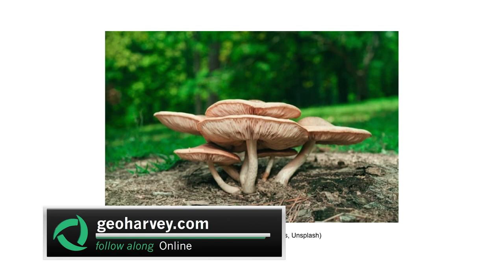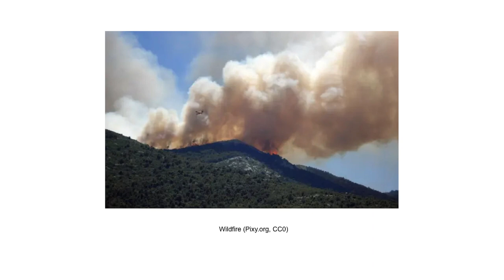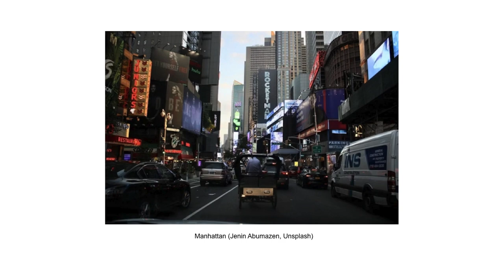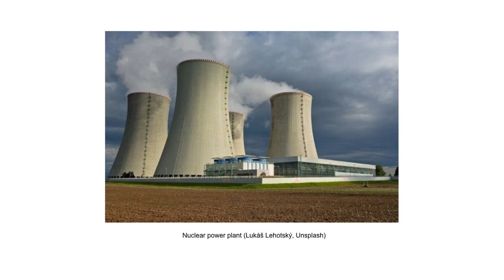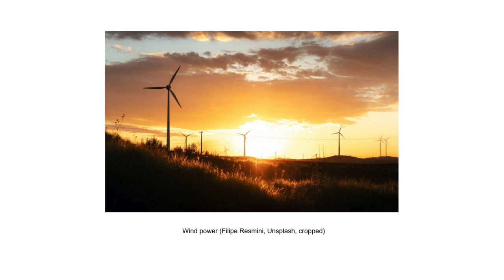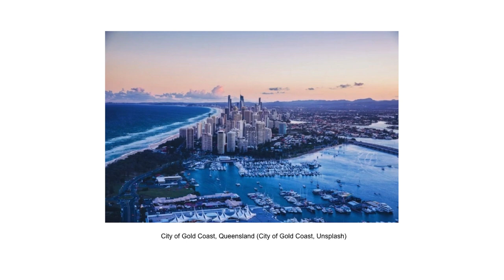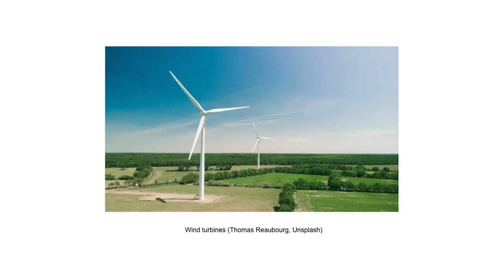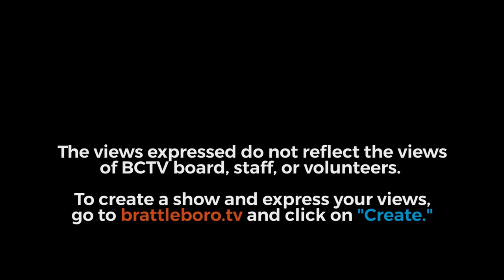Energy Week with George Harvey: Energy Week #527 - 6/15/2023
Warming oceans are making life difficult for fish. The US solar market is expected to triple in size over the next five years. The El Niño planet-warming weather phase has begun. Mushrooms could be an important help in the climate crisis. We have had a lot of smoke from Canada. New York City will charge drivers entering the downtown to help reduce air pollution. And there is more.